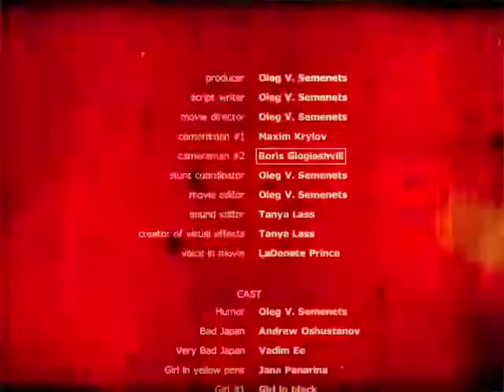Hammer Semenets 1995 HD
В 1995 году мы были молоды. И, наверное, как многим, нам было интересно делать кино. Однажды, я смог собрать команду, пригласил своих учеников и приятелей поработать над созданием этого короткого трюкового кино. Сегодня уже нет Бори Джоджиашвили, Макс Крылов уехал в Москву, и я о нем уже ничего не слышу, сам я в Шанхае в ожидании съемок фильма "Страховщик", где я в роли режиссера и постановщика-оператора. Коротая время в ожидании начала съемок решил перебрать наш первый фильм. Наверняка где-то валяется эта старая VHSная кассета с рабочим материалом, но у меня ее, к сожалению, нет. Она потерялась на полках чужих архивов. Этот фильм, который сегодня занимает место в разделе комедии, для меня слишком много весит, и дорого стоит. 20 лет прошло. Мы жили и выживали, работали и зарабатывали в те трудные, дурные 90-е годы. Сегодня вечером, после того как мы перебрали и просчитали этот фильм, мне стало грустно, что за столько времени я мог многое снять. Но отмотав назад все это время, я решил, что все так и должно быть. Я научился многому, много добился и подошел к своей, наверное главной цели - кино. Но отсчет начался с 1995 года. Жаль, что с нашей команды энтузиастов я остался один. Но теперь у меня есть и растет новая, еще более сильная команда, которая сможет делать кино, наше кино.